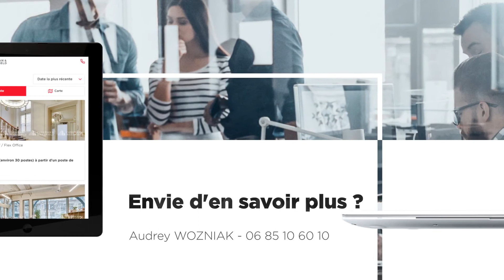Bureau privatif / Coworking / Terrasses @Paris Arc de Triomphe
COWORKING - Bureaux privatifs et postes de coworking à louer Paris 08, sur le haut de l'avenue Hoche, à quelques pas de la Place de l'Etoile.
Vous y trouverez des espaces de coworking et de bureaux privatifs jusqu'à une privatisation par plateau, entièrement équipés pour répondre à de multiples configurations locatives et ainsi correspondre à vos besoins immobiliers actuels ou en devenir.